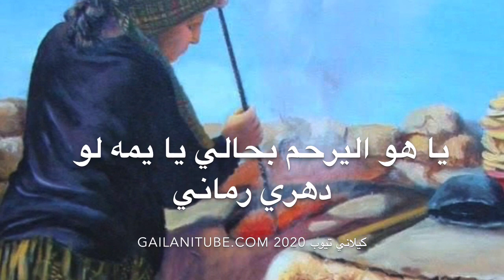غريبة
غناء المطربة ساجدة عبيد

من التراث العراقي الخالد
اغنية غريبة من بعد عينك يايمة
الحان عباس جميل
كلمات عباس العزاوي
غنتها المطربة زهور حسين في منتصف الخمسينات من القرن الماضي

غريبة من بعد عينج يايمه محتاره بزماني
ياهو الليرحم بحالي يايمه لو دهري رماني
حاجيني يايمه فهميني يايمه
غريبه من بعد عبنج يايمه
يمه محتاره بزماني

قلبي لو فرح انت فرحتي قبلي ياحبيبه
ترد الروح لو يمي قعدتي يالريحتج طيبه
غريبه من بعد عينج يايمه
محتاره بزماني

اريدج دوم لا تغيبين عني ياروحي يايمه
عذابي لو كثر ويزيد وني من يسمع الجلمه
محتاره بزماني

قضيتي لاجلي ايام وليالي سهرانه عليه
لو شفتي الالم اثر بحالي رضيتي بالمنيه

انتاج كيلاني تيوب
GailaniTube.com 2020